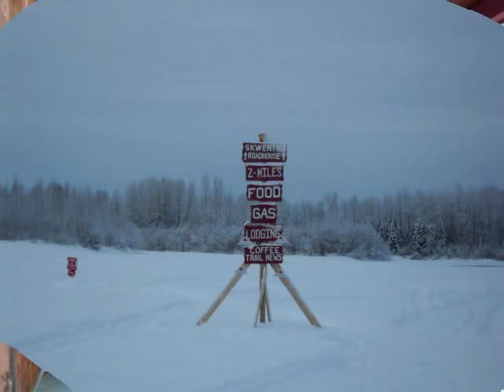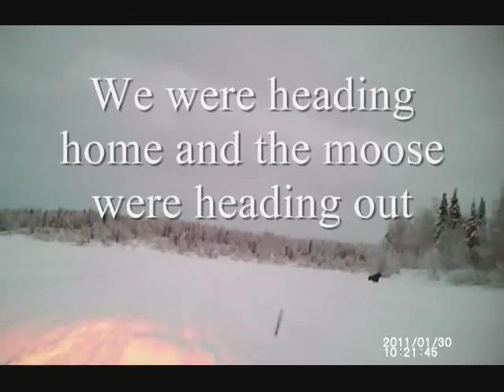Poker Run.wmv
Yentna River, Alaska.  Snowmobile, snowmachine, poker run